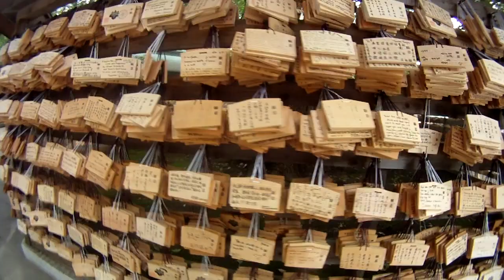Brother & Sister attack Japan!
I guess this is a preview to the vacation videos I'm going to make...

After my sister graduated and I started my new job we decided to go on vacation in Japan. It was epic.

Song is Martin Solveig - Hello